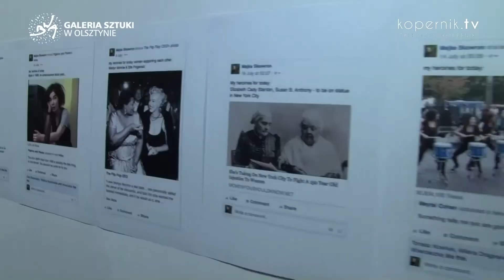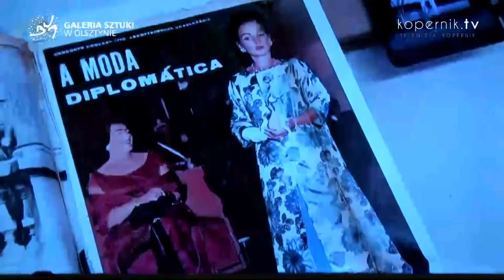SIEDEM TAŃCÓW II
Mnogość form i technik przekazywania emocji. Artystyczne instalacje, materiały wideo, rzeźba - to wszystko składa się na wystawę prac Zuzanny Janin "Siedem Tańców II". Byliśmy na wernisażu w Galerii BWA w Olsztynie.